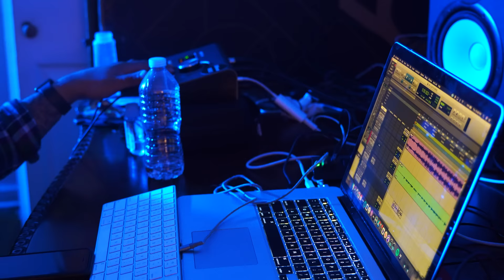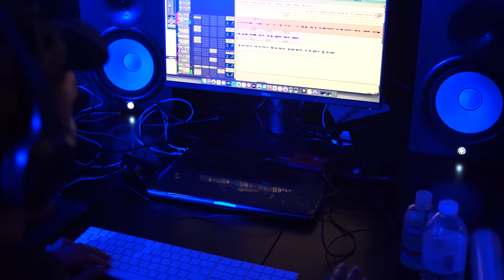Johnny Cinco - The Process (Micro-Doc)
Sakreliigious presents THE PROCESS an original Micro-Doc starring Johnny Cinco. It is directed by GrindHouse Vis and executive-produced by Johnny Cinco

Artist: Johnny Cinco
Album: 5IVE